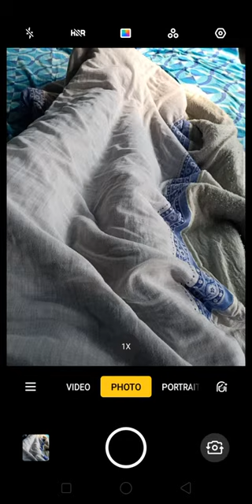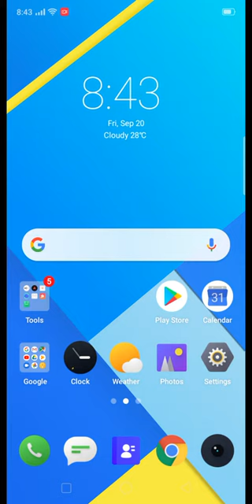Chroma boost in realme explained